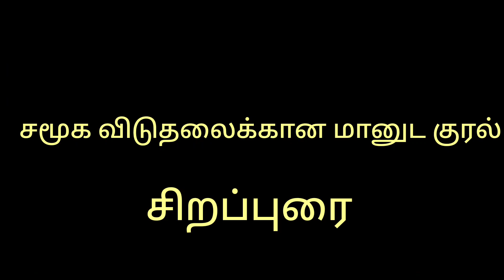சமூக விடுதலைக்கான மானுட குரல்|ஜோ மல்லூரி|ஆனந்தா கல்லூரி| தேவகோட்டை| சிவகங்கை மறைமாவட்டம்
# Speech on Revolutionary Voice for Freedom by Joe Malloori